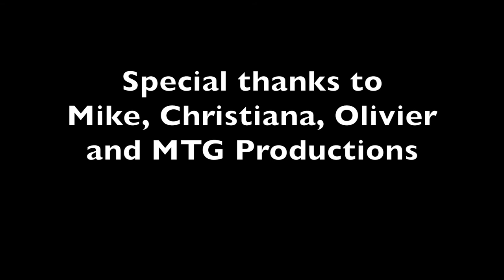DRIVIN' WHEEL by Jack Cockin and his Blues Buddies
Reno Silva Couto Sax, Manu Lengrand Trombone, Thibaud Dufoy Keys, Guillaume Destarac Drums, Jack Cockin Bass and Vocals.